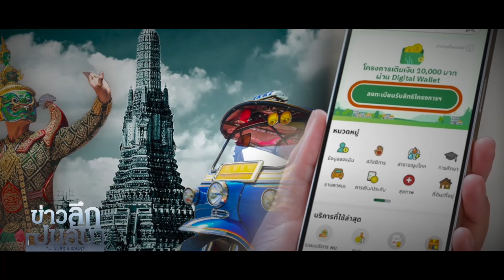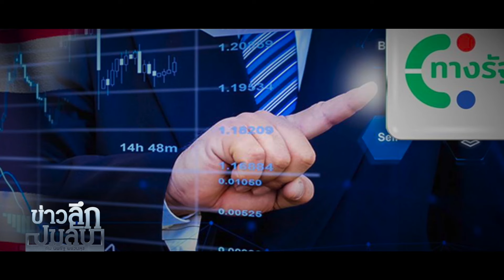'เพื่อไทย' 200 ที่นั่ง ฝันหวานของ 'ทักษิณ' ในวันที่เสื่อมถอย : ข่าวลึกปมลับ 19-11-67